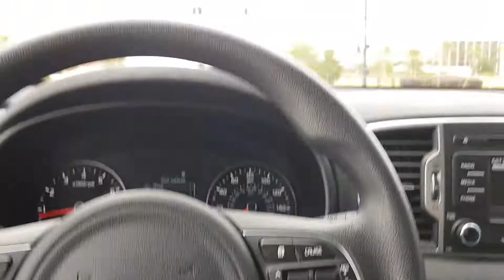22 seconds of Huey Lewis and the News .🎸🎶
22 seconds of Huey Lewis and the News on the radio.